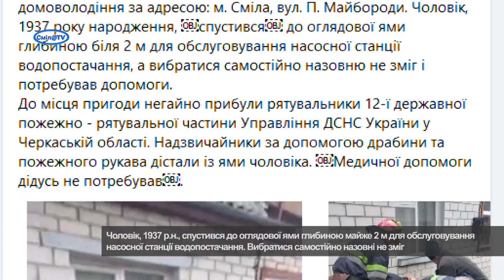Порятунок літнього чоловіка